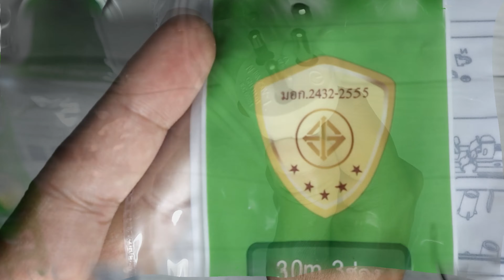แกะรางปลั๊ก กงหนิว Gongniu